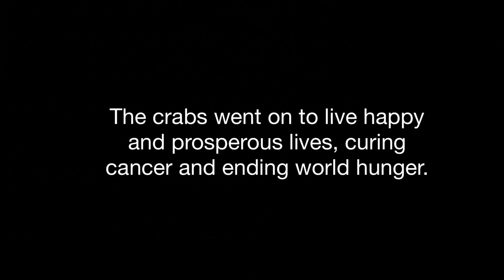Attack of the Crabs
An innocent group of crabs is attacked by a beachgoing man.

Music from Doom and The Beach Boys